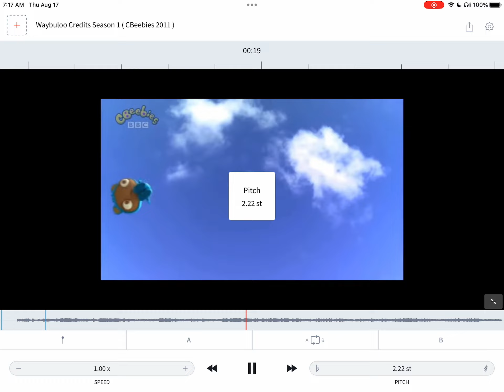Waybuloo End Credits (S1) - pitch increasing 💙💝🧡💜